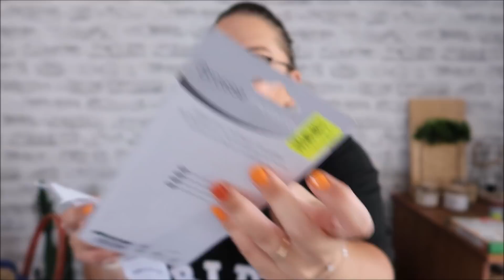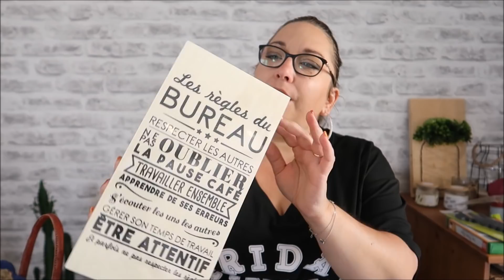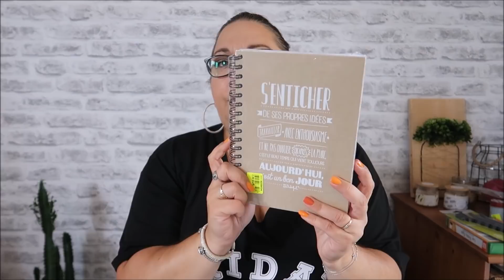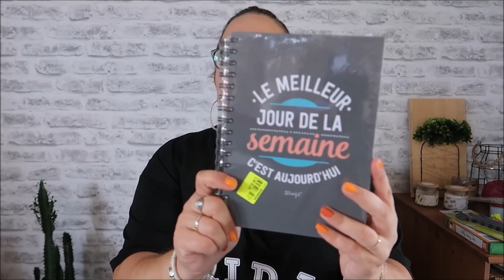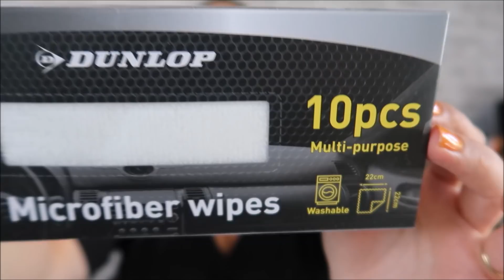Big Haul ... Muy Mucho Noz Action Jysk Jardiland ...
❤❤❤ Mes partenaires ❤❤❤